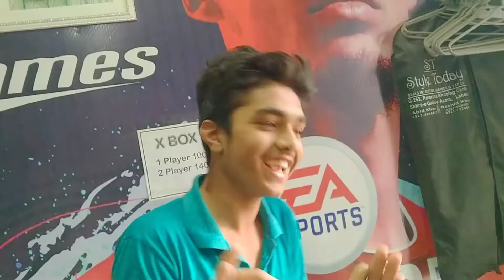First time playing pubg in PC |X GAMING ZONE | 2nd Vlog|Spark Point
hello guys thanks for click this video. I am playing  First time pubg in PC  |My 2nd Vlog|  |Spark Point|  |pubg|